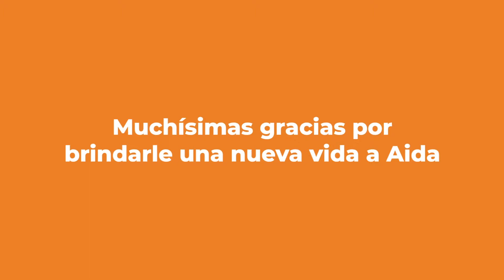Jompéame - Entrega: Aida, el sueño de una casita digna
¡JUNTOS LO LOGRAMOS!💙😍 ¿Recuerdan a Aida? A sus 90 años esta hermosa ancianita no conocía lo que era tener una vivienda digna. Ya que su hogar, levantado de palos y zinc oxidado, no le brindaba seguridad y dejaba entrar el agua cada vez que llovía. Gracias a la unión de los corazones solidarios que brindaron apoyo a esta causa, así la pudimos ayudar:
Junto a la mitad de los fondos de Doña Juliana, recaudamos 👉RD$271,120 que sirvieron para levantarle desde 0 una casita, con su galería, sala, comedor, cocina y una habitación con baño. Completamente amueblada: cama, juego de sábanas, gavetero, juego de sala, estufa de mesa, tanque de gas, nevera ejecutiva, set de vajillas, mesita con sillas, y set de toallas💜🙌
Agradecemos a el equipo de @cdn37 por unirse a esta misión. También a nuestros súper difusores @anasimord @marti.belle @orquiss @arielle.p.baker @jennyblanco @r_rachelle_e .